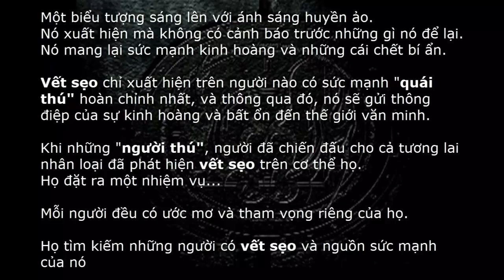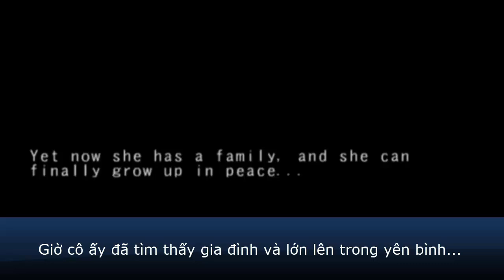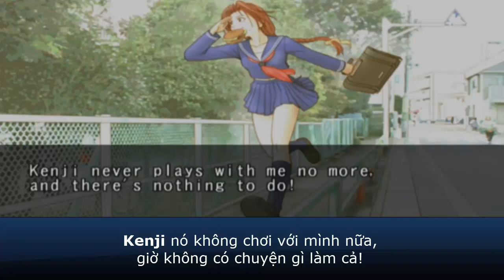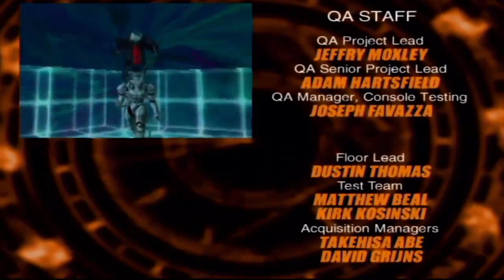Bloody Roar 3 Story: Uriko the Half Beast - Cô học sinh tinh nghịch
▶ TN Power

︵☆Song: Nadro - Jump Over The Sky